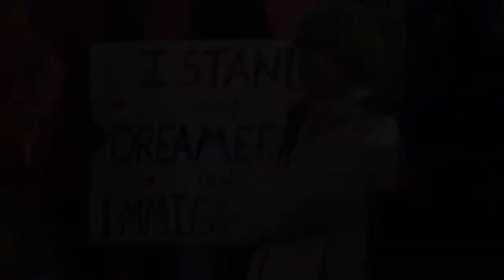Power To The Polls: Decorah Women's March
Power To The Polls: Decorah Women's March... January 20, 2018
Decorah, Iowa